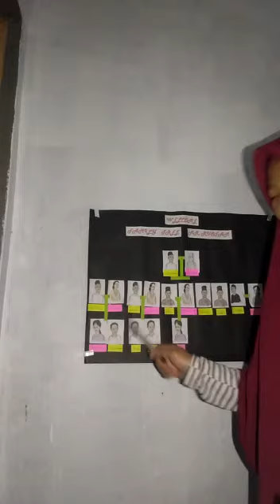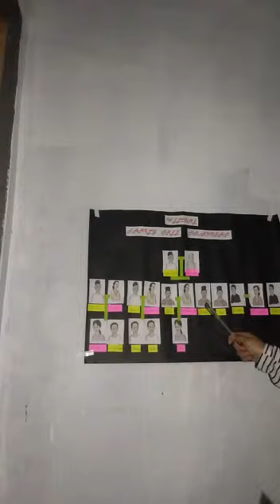[ENGLISH TASK] Muhibatul ma'rufi MY FAMILY TREE